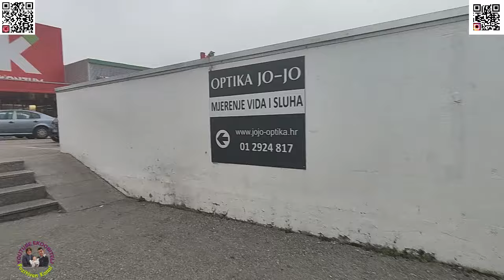Išli smo iskorist moj poklon za rođendan 10% na cjelokupni rakun Konzum dubec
Kako je lijepo dobit ovakav poklon za svoj rođendan mali znak pažnje ne škodi nikome a nekome puno pomogne ko i meni stvarno smo uzivali u kupnji svega što je trebalo za naš stan